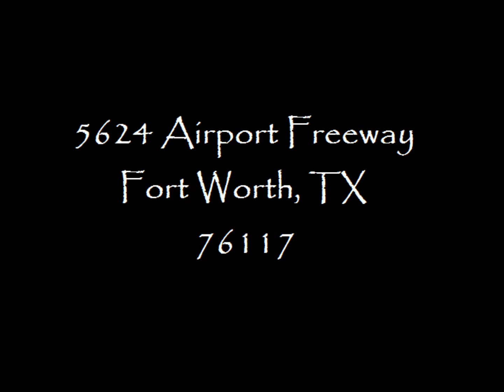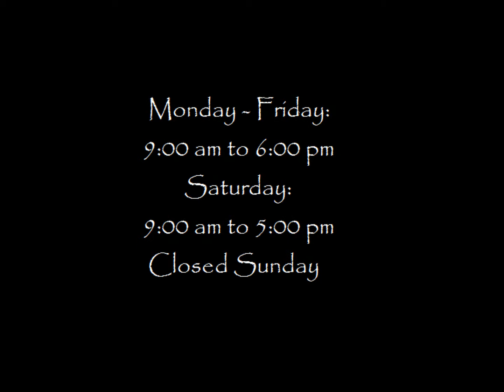ALLEGRO 31DA 2004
Monday - Friday: 9:00 am to 6:00 pm
Saturday: 9:00 am to 5:00 pm
Closed Sunday